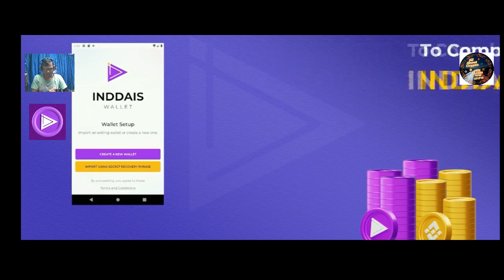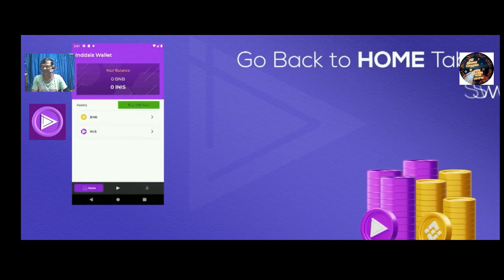Inddais Mining Farms are a world-class infrastructure.